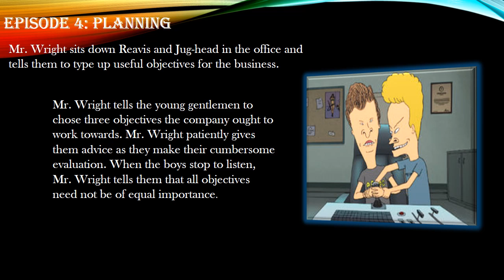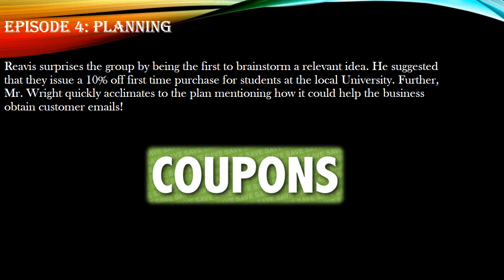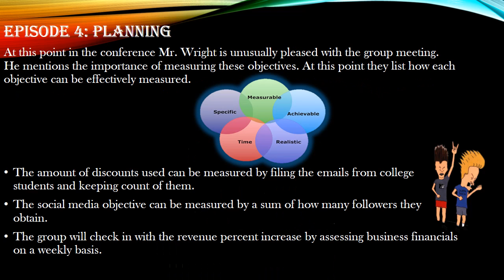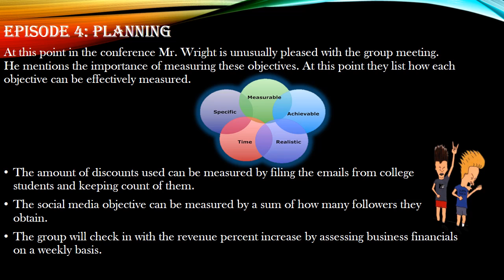The VHS Cellar Episode 4 - Planning